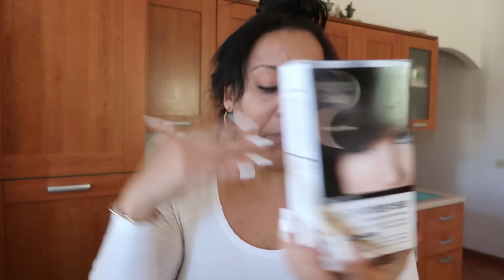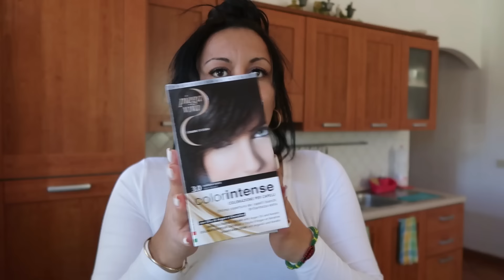SE ME LLENA LA CASA😱|ME QUIERE LLAMAR MAMÁ 🤦🏻‍♀️|MI DÍA ENTRE TODAS 🤷🏼‍♀️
MÁS REGALOS😱|LO QUE NO MOSTRÉ🤷🏼‍♀️|EL MOTIVO DE MI PELO LARGO😏|CAMBIO DE LOOK|​⁠